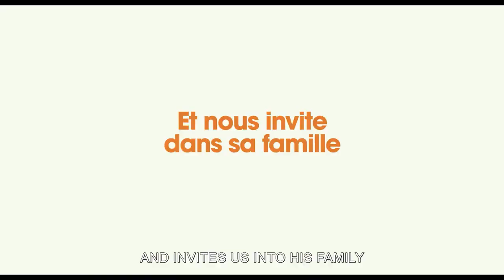STAY WITH US Trailer 2023 Gad Elmaleh, Comedy Movie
Gad Elmaleh, established in the United States for three years, returned to France without daring to admit to his family that he did so to convert to Catholicism. When Gad's parents, David and Régine, hear the news, it's a nightmare: their son couldn't have done worse. Determined to bring Gad back to his Jewishness, they will make his conversion a battlefield. Gad will however manage to make them understand that his sincere love for the Virgin Mary does not call into question who he is or the love he has for them.